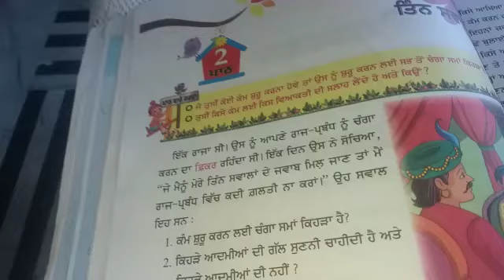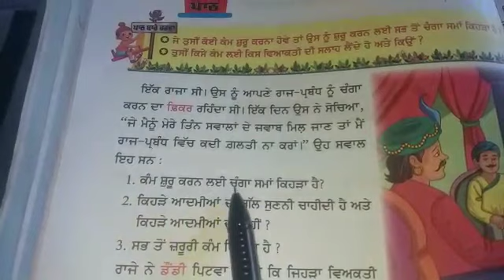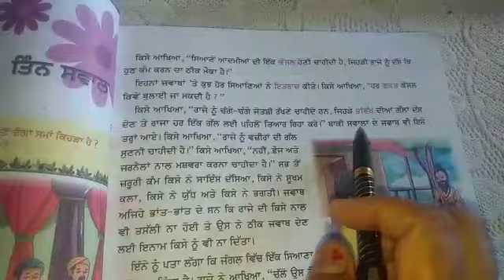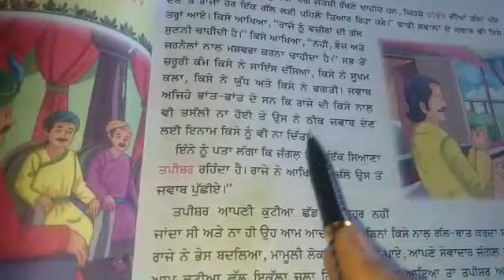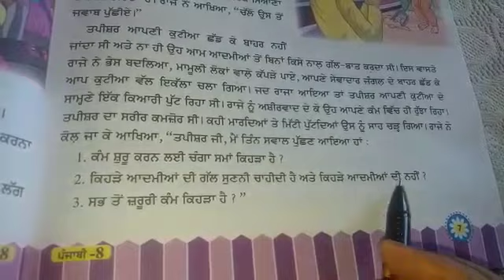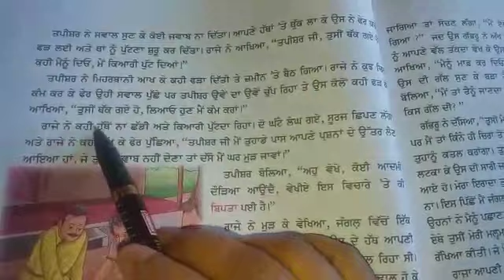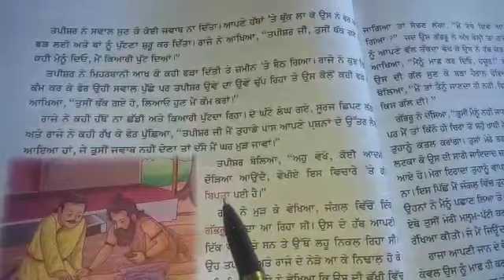CLASS 8TH PUNJABI CH 2 PART 1